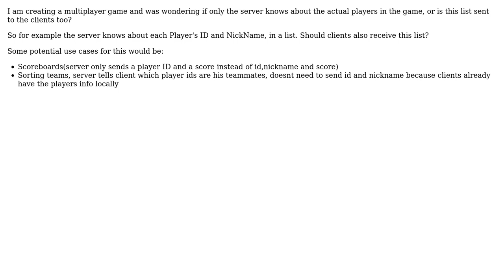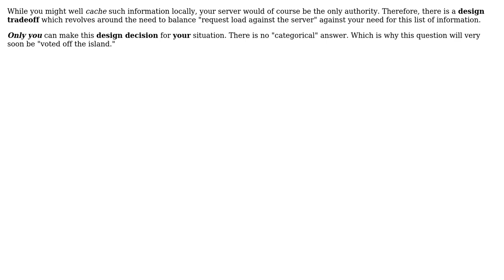Multiplayer game architecture, should clients also maintain a Players list locally? (2 Solutions!!)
Multiplayer game architecture, should clients also maintain a Players list locally?

With thanks & praise to God, and with thanks to the many people who have made this project possible! | Content (except music & images) licensed under CC BY-SA | Music | Images & others | With thanks to user user2640145 user Mike Robinson user jwenting and the Stack Exchange Network Trademarks are property of their respective owners. You are responsible for your own actions.